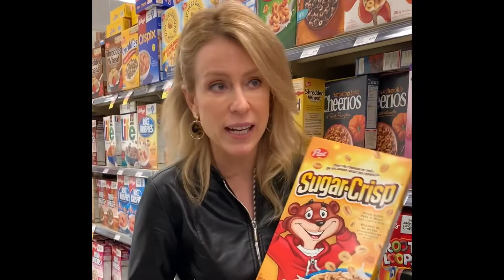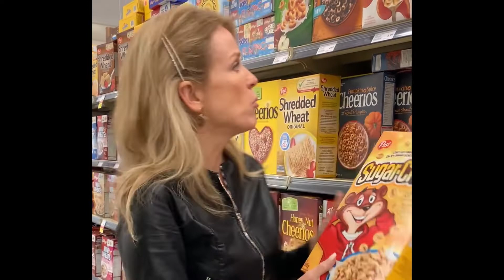LES MEILLEURES CÉRÉALES POUR DÉJEUNER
Pas toujours facile de faire des choix santé au déjeuner. Isabelle Huot nous conseille pour choisir les meilleures céréales pour commencer la journée!